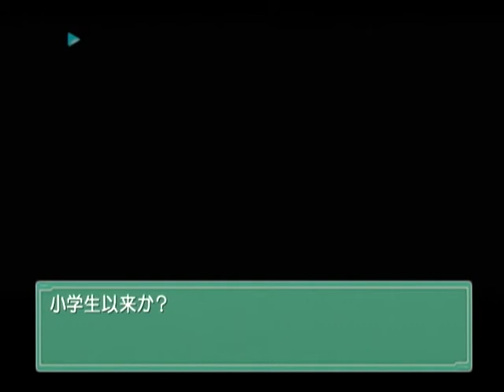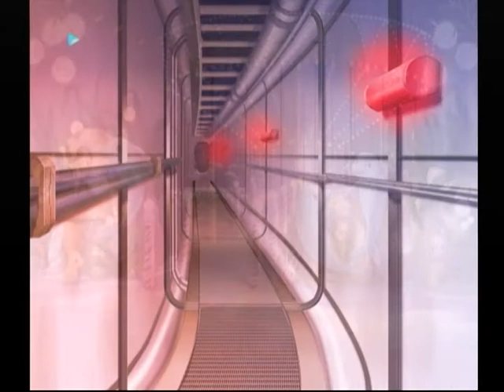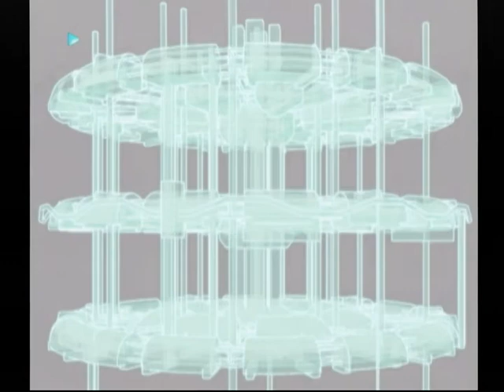【DC】Ever １７ the out of infinity ベストエンド Part１３５ ココ編 ～誰かいませんかぁー 【スタートオンゲームズ】【スタゲー】【JAPAGE】